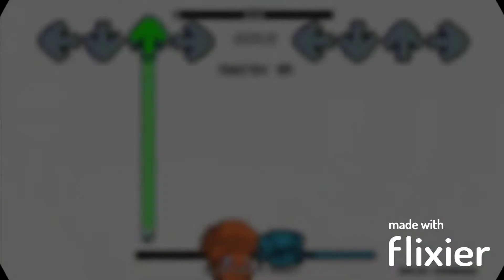Fallen Brother of Flames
"Dank and Ness were just having a grand ol' time rapping until a strange glitchy substance starts to corrupt Ness. Now it's up to Dank to help Ness, but wait! Two more people see this fight and decide to see what it's about. Are they allies or members of the darkness? Watch to find out!"

Hope you guys enjoy the cover video!!